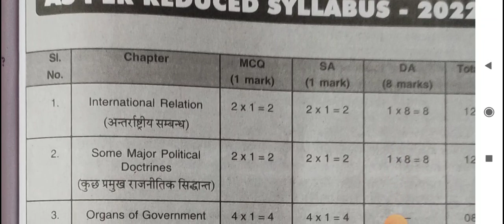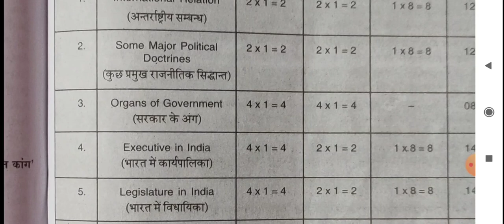WBCHSE EXAM Political science Important MCQ SAQ Question||Hs exam 2023| WB HS Exam 2022